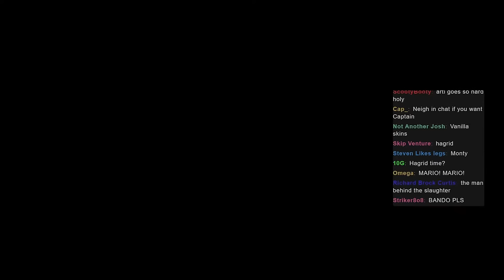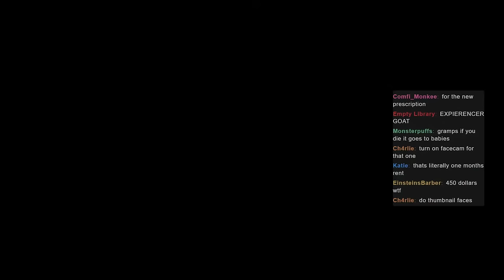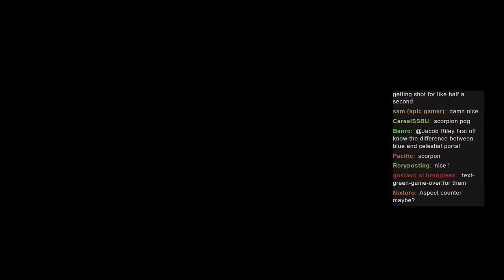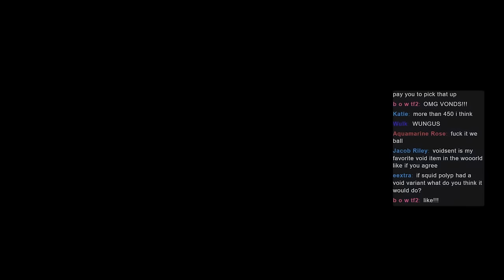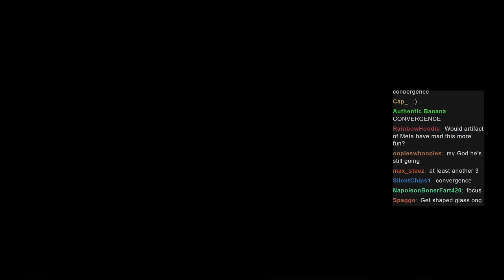Collecting EVERY Aspect in 1 Run (FAIL) - Risk of Rain 2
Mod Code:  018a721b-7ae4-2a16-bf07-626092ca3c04